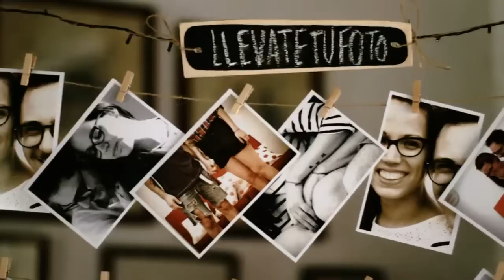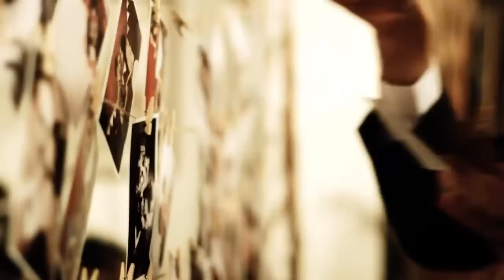Estancia La Mimosa 03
A la vera de un antiguo camino real, desde 1869, Estancia "LA MIMOSA" hunde sus raíces en el histórico partido de Exaltación de la Cruz con Capilla del Señor como pueblo cabecera.

Ubicada en ese maravilloso entorno, una empresa familiar se ha dedicado por más de 25 años a ofrecer un servicio personalizado y exclusivo en la preparación de eventos, casamientos y diversas actividades.

Los invitamos cordialmente a contactarse con nosotros, a compartir la tranquilidad de nuestra Estancia y a disfrutar de todo lo que tenemos preparado para ustedes.